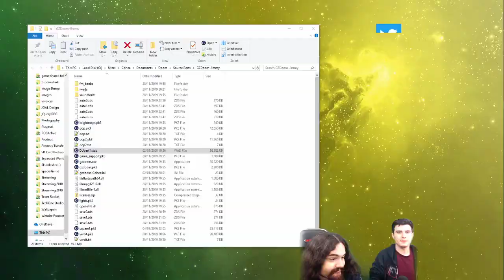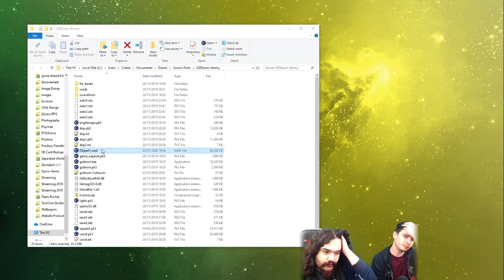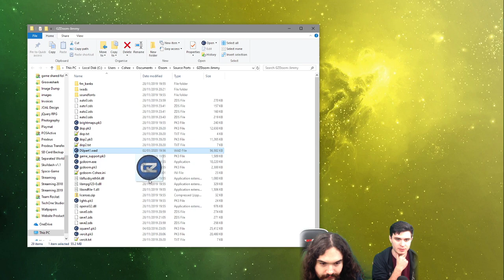Jimmy & Josh Review: Dark Universe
WAD: Dark Universe

AUTHOR: Payload4367

Date streamed: 2nd January 2020

Are you interested in more great content? visit Dragonfly's Doomworks!

✅ Prodeus Updates
✅ Doom Maps
✅ Doom Mapping Tutorials
✅ Mapper's Blog
✅ Dragonfly's Streams

Notice:

Due to this video's content being livestreamed first, the video may be subject to a few issues - quality dips, lower bitrate, lag/stuttering, and muted (copyright) audio. There's little I can do to amend this; if I record while I stream the stream itself suffers and my computer lags just a little bit more, which isn't ideal.